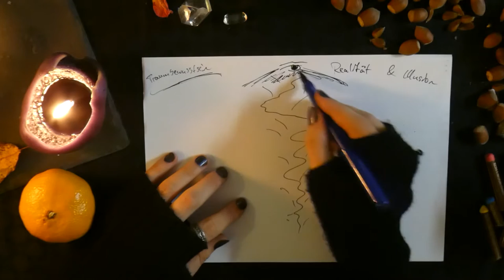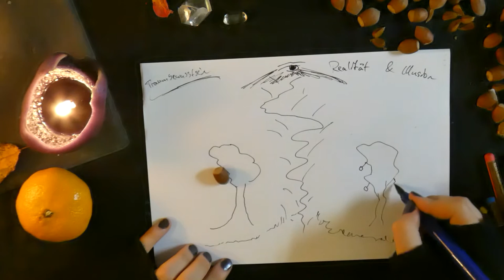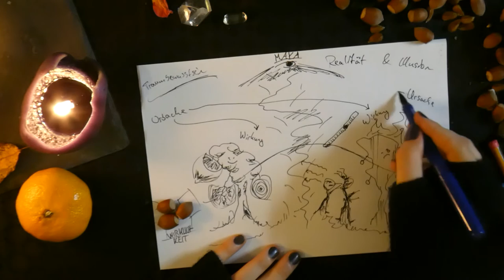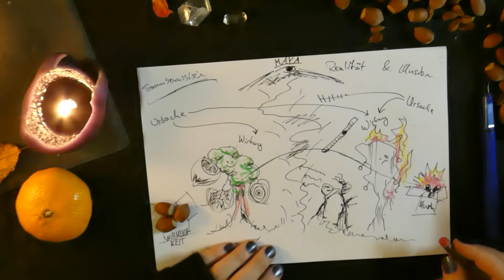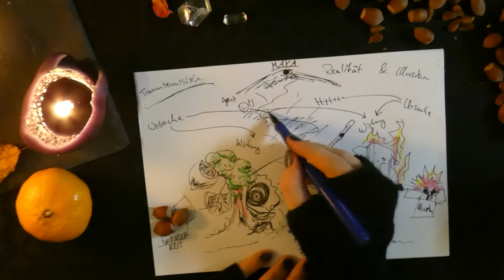Alles Lüge? Wirklichkeit und Illusion 1/2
Alles ist Illusion und die Wahrheit gibt es nicht. Sagen manche, andere zweifeln daran, dass man die Wahrheit finden kann. Also fragen wir uns heute, ob man nicht beides irgendwie voneinander unterscheiden kann. Die Sendung ist diesmal aufgeteilt auf zwei Videos, schaut auch ins nächste rein!